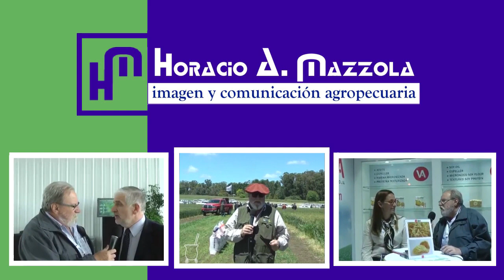Informe Rural TV -Ing Fidel Cortece - Cebada: evoloción y sanadiad